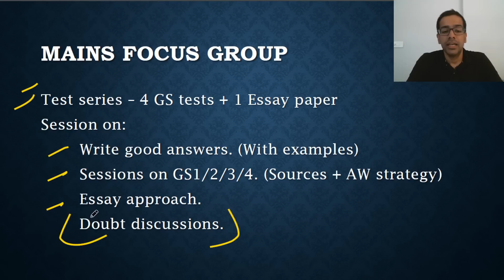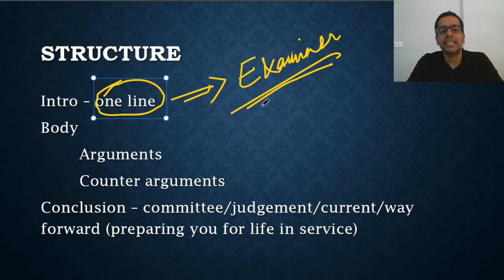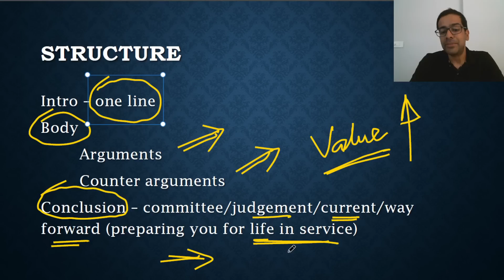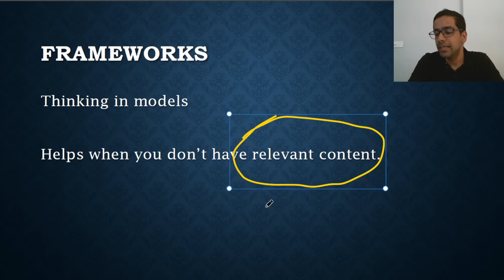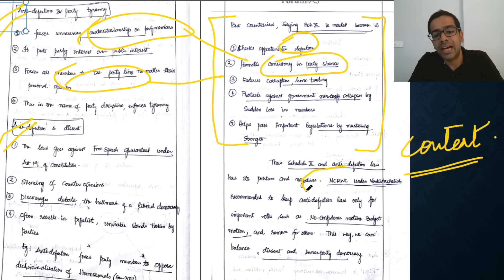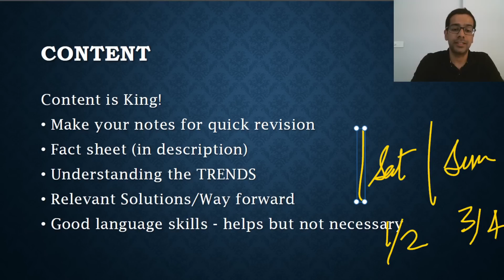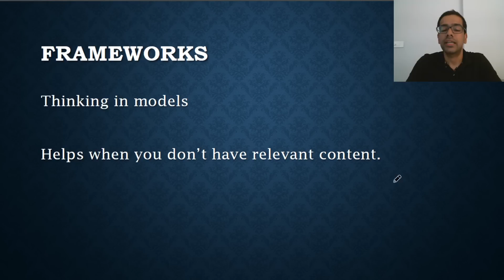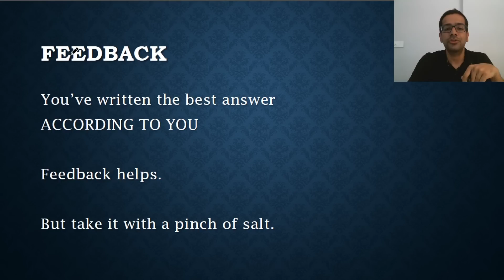Improving UPSC Mains Answers | What do you need to focus on? (With examples)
This video discusses tips for improving your answer writing with examples taken from Anudeep Durishetty's (Rank 1, CSE2017) answer copies.

00:00 Start

00:50 Mains Focus Group
02:25 Disclaimers
03:05 Generalist paper
04:30 Structure

07:30 Example
10:25 Frameworks
11:20 Example
15:20 Content is King!
18:30 Examples
19:30 Presentation
20:45 Feedback

UPSC Civil Services Exam is one of the most prestigious exams in the country. Because of this, there is a lot of competition in this exam. Hence, your UPSC preparation should be strategic, informed and well planned.

Your UPSC preparation should not be based on blind adherence to any program. Rather you should give a thought about how your are preparing. The best way to go forward is to study the blogs and tips given by previous year toppers about how to go about UPSC CSE, and then make your UPSC preparation strategy accordingly.

Abhijeet Yadav
AIR 653, CSE 2017